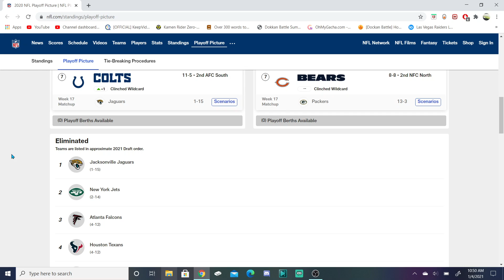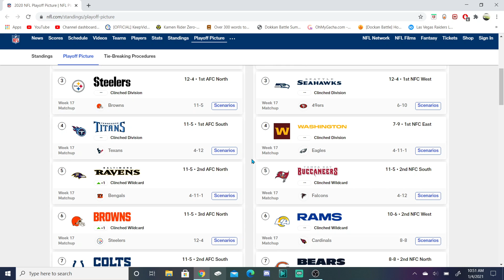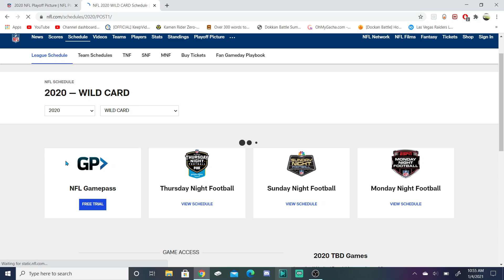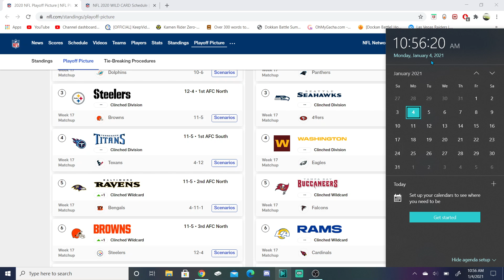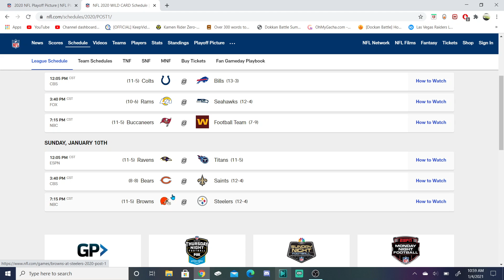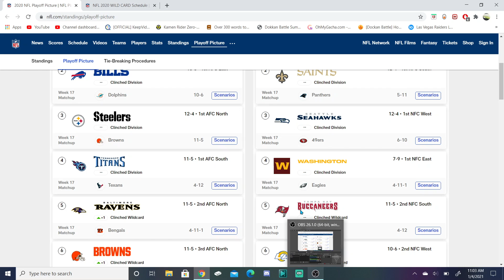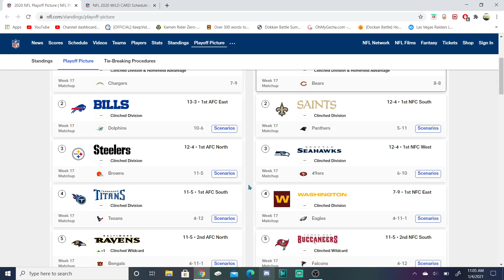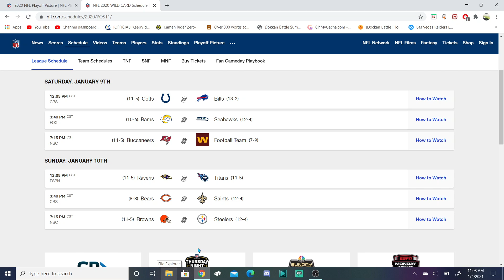THE PLAYOFF PICTURE HEADING INTO THE 'SUPER' WILDCARD ROUND